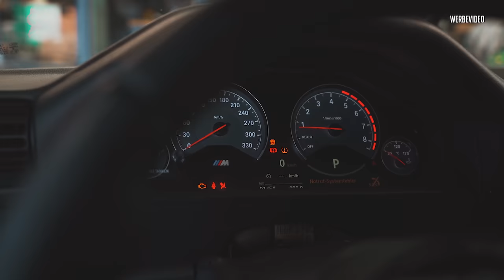JP Performance - Felgen und Fahrwerk | BMW E30 M4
Das passt wie Arsch und Eimer :D

In den Kommentaren findet ihr die Abstimmung zu den Designs